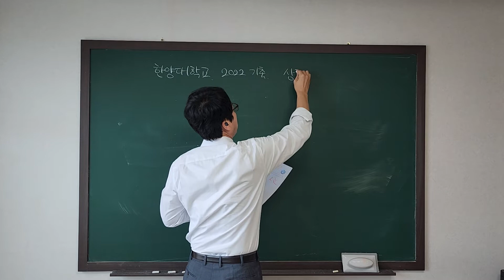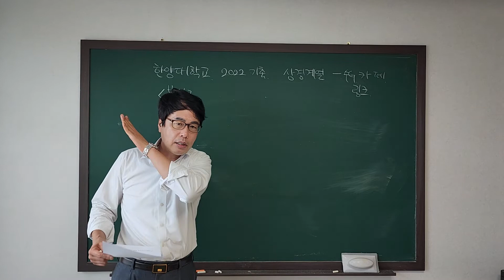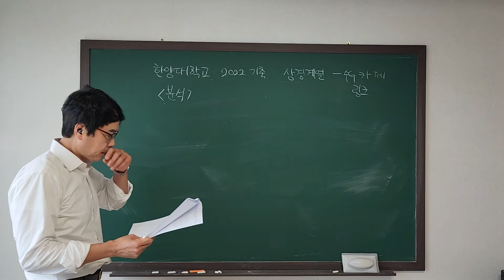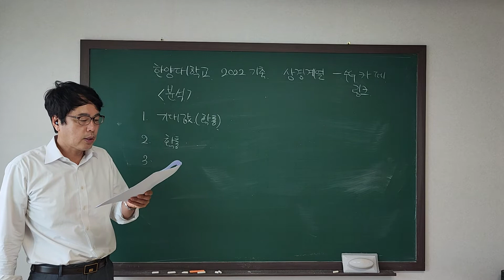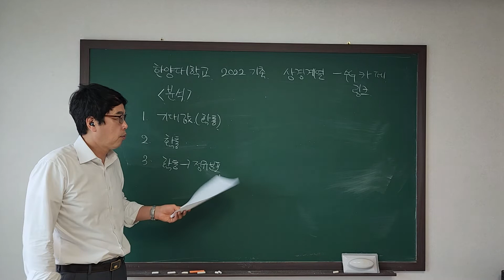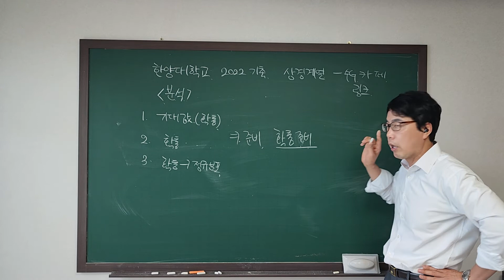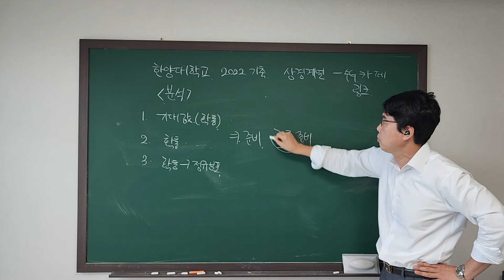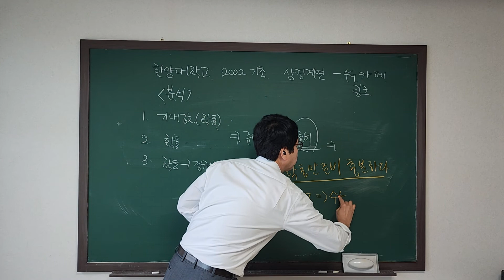한양대학교 상경계 2022기출 인문수리논술 분석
2022기출문제를 통하여 한양대 인문수리논술 공부방법을 분석해 보았습니다
(온라인 과외 수강생 모집)
'정보' 참조

이 영태  선생님
EBS TV2 강사 및 저자
고려대학교 졸업(서울)

약력: 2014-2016 EBS 플러스2 TV수학강사
          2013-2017 이영태의 매쓰멘토학원 원장
          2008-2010 재수생 기숙학원 (학림원)
          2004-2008 강남 정일학원(엘림에듀) 수학,수리논술강사

저서 : EBS 검정 수학(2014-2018)
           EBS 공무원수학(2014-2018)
   수G 수리논술 산문형(교보 영풍 알라딘 서점 판매 1위)
          수G수리논술 (교보 영풍 알라딘 서점  판매 2위)
          수G 통합 논술 시리즈(수학,과학 통합형태 판매1위)
   동경대 수학문제 편저
   와세다대 수학문제 편저
   게이오대 수학문제 편저